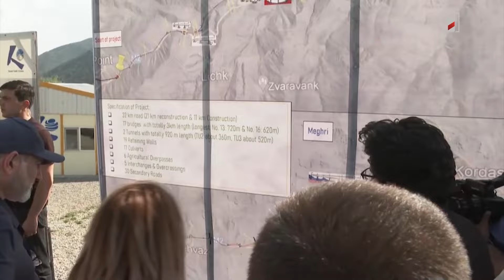Շինուհայրի բնակիչների մտահոգություններն ու վարչապետի պարզաբանումները. Փաշինյանը շարունակում է այցը